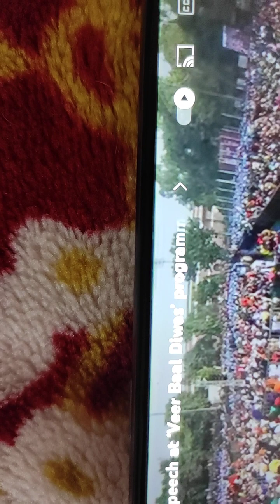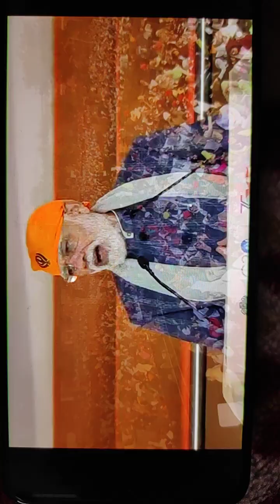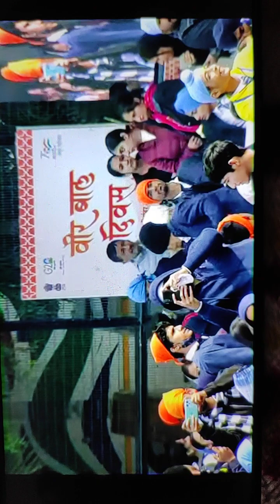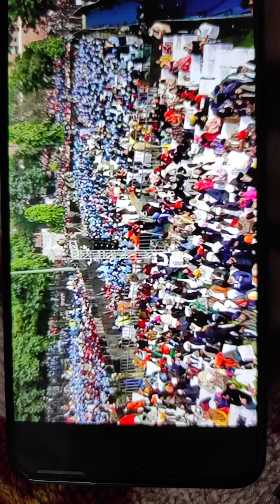🙏🙏🙏 GuruGovindSinghji Sahabzadon Ka Balidan Shat Shat Naman 🙏🙏🙏